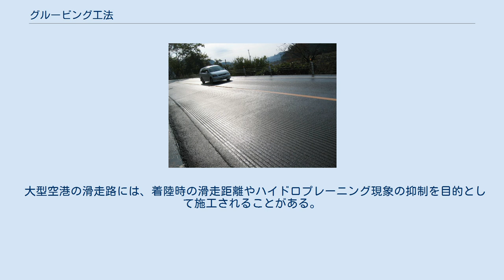グルービング工法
グルービング工法（縦溝）が施された路面 グルービング工法（グルービングこうほう）は、道路の路面に溝を刻む工法。
大きく分けて、進行方向と平行に溝を掘るもの（縦溝）と、直角に溝を掘るもの（横溝）の2つの方法がある。
 砂などの小さな異物はこの溝に落ちる事があり、スリップの危険性やパンク、また雨によるハイドロプレーニング現象の可能性を低下させる。
 交通量の多い場所では早期に溝が潰れてしまい効果が期待できないため、施工されないことがある。
 この工法は主にカーブや凍結しやすい橋の上・山間部などにおいて、降雨・降雪時に溝の排水作用によってハイドロプレーニング現象の発生予防や凍結防止の目的で進行方向に対し平行に溝を刻むものである。
また、この溝にタイヤが食い込む事でグリップ力が増加し、カーブでの横方向へのタイヤの滑りを抑える効果もある。
このためドリフト走行を抑止し、ローリング族などの暴走行為を排除する目的で応用されている。
二輪で走行中にタイヤが溝にはまってふらつきが発生することがある。
道路管理者が行う対策として注意喚起や溝の位置の調整が行われているものの、二輪の運転者はスピードを抑制して走行することが望ましい。
 より効果的に排水を促すため、平行な溝とともに、排水桝に向けて斜めの溝を掘る方法もある。
 縦溝と同様の排水作用によるハイドロプレーニング現象の発生予防や凍結防止に加え、走行時に音を発生させることによるドライバーへの注意喚起や、摩擦抵抗による制動力の向上を狙ったものである。
カーブや交差点の手前等、注意喚起が必要な箇所に施工される例が多い。
横溝の幅等を変えて、様々な音が出るように工夫したメロディーロードと呼ばれる工法もある。
 大型空港の滑走路には、着陸時の滑走距離やハイドロプレーニング現象の抑制を目的として施工されることがある。